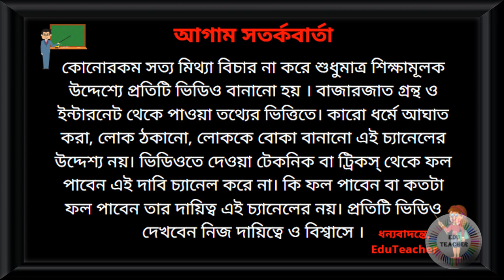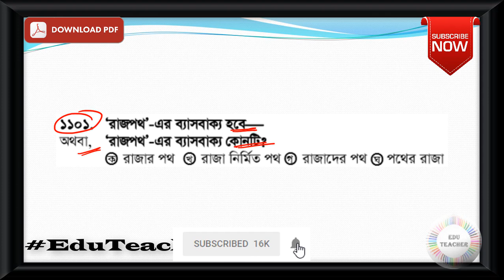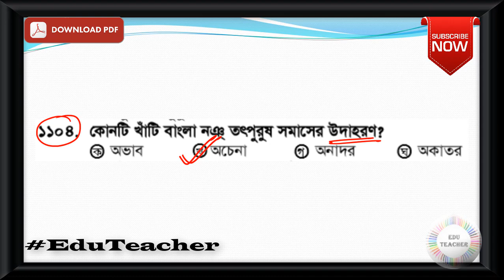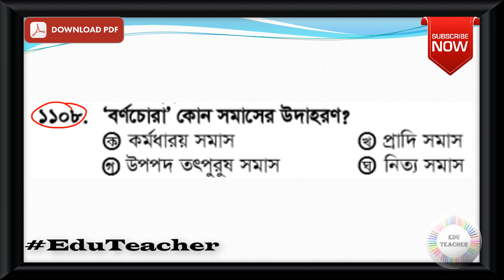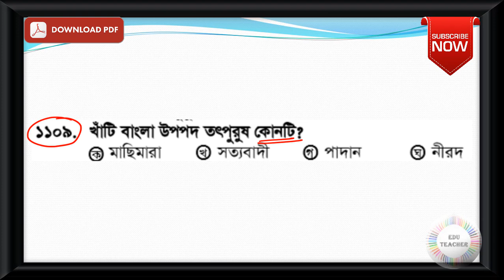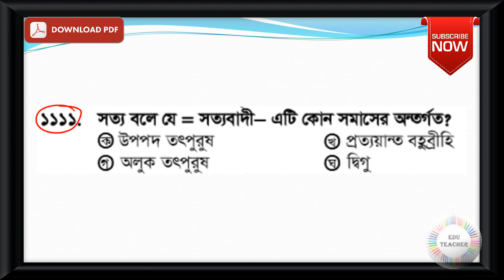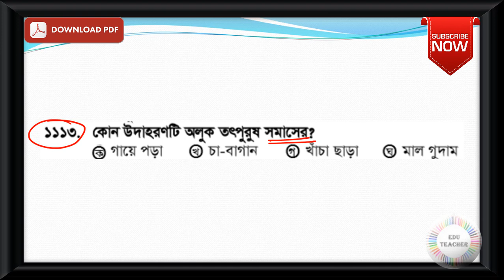Probable Bengali Grammar Practice Set Part 34 EduTeacher